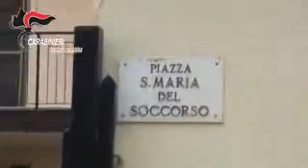video aggressione don giorgio costantino